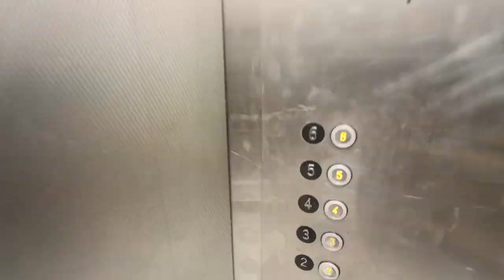The transformation of ANZ Stadium from AFL to NRL field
The overnight transformation of Sydney's ANZ Stadium from AFL to NRL field on preliminary finals weekend 2012.

57,156 fans packed the venue for the Sydney Swans v Collingwood Magpies AFL preliminary final on Friday 21 September and a crowd of 70,354 filled the stands for the blockbuster NRL preliminary final between two of the Stadium's home teams, the Canterbury-Bankstown Bulldogs and South Sydney Rabbitohs.

The back-to-back weekend of sporting action produced the biggest crowds at ANZ Stadium since the 2000 Sydney Olympic Games - and one of the biggest weekends in Sydney's sporting history.